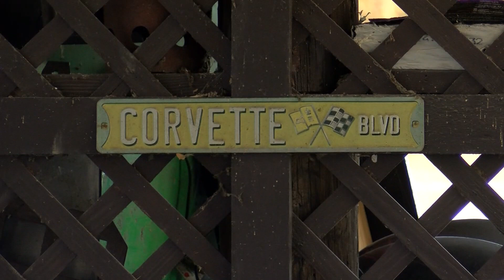'Have fun with them, do the best that you can' | NW Ohio man shows off collection of classic cars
One local man has an amazing classic car collection. Meet Parker Hanson and check out his love for rare Corvettes. This has moved him to create some newer-improved versions of some of the most sought-after classics. He's invested millions of dollars in the cars over the years.